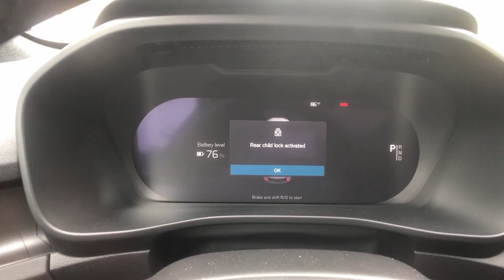2023 Volvo XC40 Recharge Pure Electric Milford, New Haven, Guilford, Madison, Orange, CT V017350X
Thunder Gray New 2023 Volvo XC40 Recharge Pure Electric Ultimate available in Milford, Connecticut at Gengras Volvo of North Haven. Servicing the New Haven, Guilford, Madison, Orange, CT area.
2023 Volvo XC40 Recharge Pure Electric Ultimate - Stock#: V017350X - VIN#: YV4ED3UM5P2017350

Grey 2023 Volvo XC40 Recharge Pure Electric Ultimate AWD 1-Speed Automatic Dual Electric MotorThis vehicle's availability is subject to delivery of title. See dealer for details. Recent Arrival! 92/79 City/Highway MPGTax and title fee's additional. Your Gengras Price includes manufacturer incentives, which are detailed in the vehicle description. Please contact Gengras to confirm your incentive eligibility. Low finance rate offers, including deferred pricing, may not be compatible with other manufacturer offers and may effect the selling price of the vehicle. Low APR or Lease offers are subject to credit approval, and may be available in lieu of other Volvo manufacturer bonuses. Please call Gengras Volvo to confirm your eligibility or for additional details. Not responsible for typographical errors. The following manufacturer bonus programs are included in your price:$1000 - Loyalty Bonus - NER 1101, 1102, 1105, 1106, 1107 Excl 3233, 3515, 3579. Exp. 06/30/2023 $2500 - Costco Targeted Offer. Exp. 07/31/2023 $500 - Volvo Affinity Offers - J, V, Z PIN. Exp. 06/30/2023

This vehicle comes with the below Options:
Ultimate Features
Laminated Panoramic Moonroof w/ Power Sunshade
Power Front Seats w/ Driver Seat Memory
360 Surround View Camera
Front Park Assist (Rear Standard)
Power Folding Rear Head Restraints
12V Outlet in Cargo Area
Removeable / Folding Load Floor
Pilot Assist - Driver Assistance System with
Heat Pump
Headlight High Pressure Cleaning
Air Purifier
Harman Kardon Premium Sound
20 Diamond Cut Alloy Wheels
Metallic Paint
Pixel LED Headlights
Electric Motor
All Wheel Drive
Power Steering
ABS
4-Wheel Disc Brakes
Brake Assist
Brake Actuated Limited Slip Differential
Aluminum Wheels
Sun/Moonroof
Generic Sun/Moonroof
Panoramic Roof
Heated Mirrors
Power Mirror(s)
Rear Defrost
Privacy Glass
Intermittent Wipers
Rear Spoiler
Remote Trunk Release
Power Liftgate
Power Door Locks
Automatic Highbeams
Fog Lamps
Daytime Running Lights
Automatic Headlights
LED Headlights
AM/FM Stereo
Premium Sound System
MP3 Player
Bluetooth Connection
Auxiliary Audio Input
WiFi Hotspot
Seat Memory
Bucket Seats
Mirror Memory
Trip Computer
Power Windows
Heated Steering Wheel
Keyless Entry
Power Door Locks
Hands-Free Liftgate
Keyless Entry
Power Door Locks
Keyless Start
Universal Garage Door Opener
Cruise Control
Adaptive Cruise Control
Climate Control
Multi-Zone A/C
A/C
Floor Mats
Cargo Shade
Mirror Memory
Keyless Start
Remote Engine Start
Requires Subscription
Navigation System
Power Windows
Power Door Locks
Trip Computer
Pass-Through Rear Seat
Security System
Immobilizer
Cruise Control Steering Assist
Traction Control
Stability Control
Traction Control
Front Side Air Bag
Telematics
Requires Subscription
Driver Monitoring
Aerial View Display System
Back-Up Camera